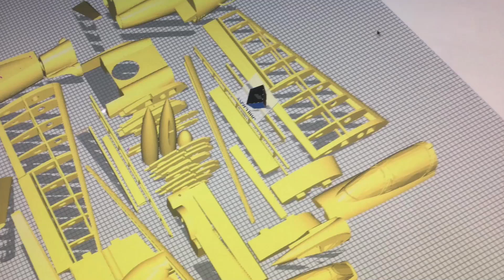Vol du Fouga magister rc imprimé en 3d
Réaliser en impression 3d
Conception sur tinkercad
Merci à Antonio pour sa réalisation